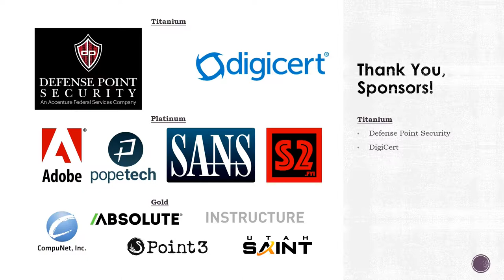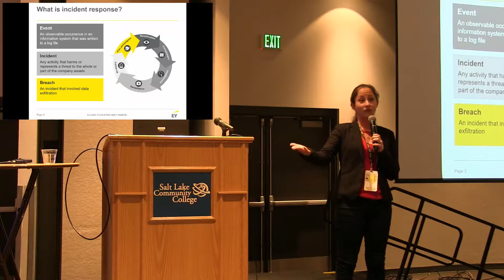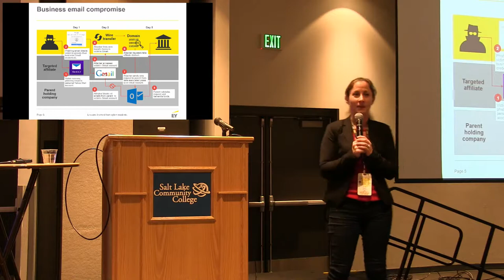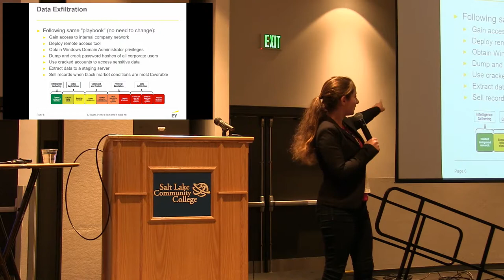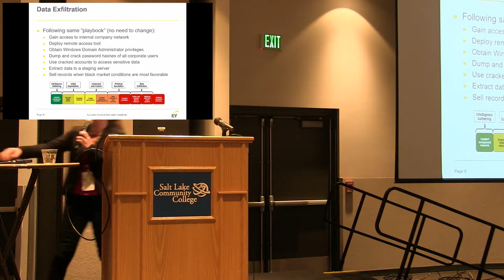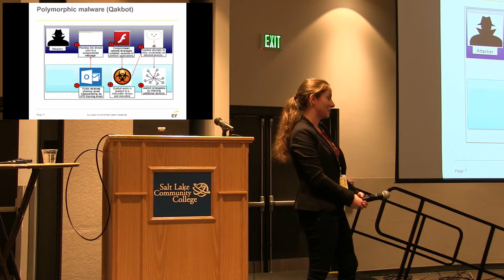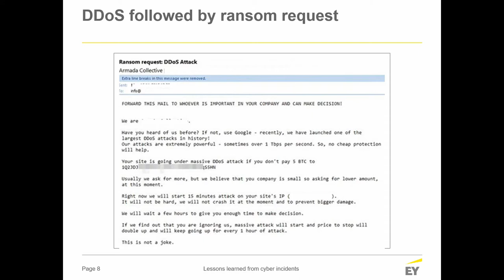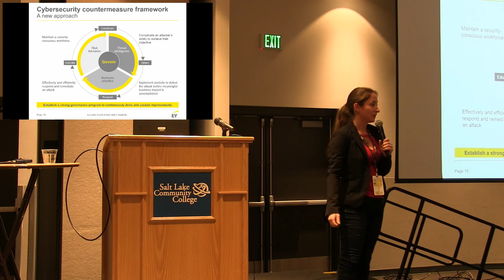BSidesSLC 2018 -- Renana Friedlich -- 99 hosts on the wall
This video was presented at BSidesSLC 2018
for more information about the conference.

This talk will focus on recent trends in incident response, new (and old) attack techniques, and war stories. The presenter will also share suggested mitigations that can be implemented within your organization the very next day.